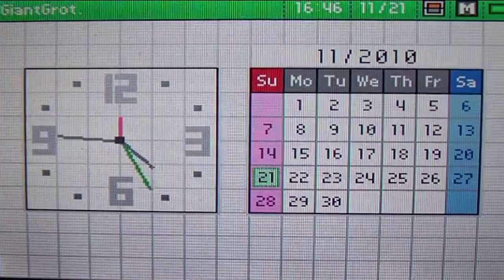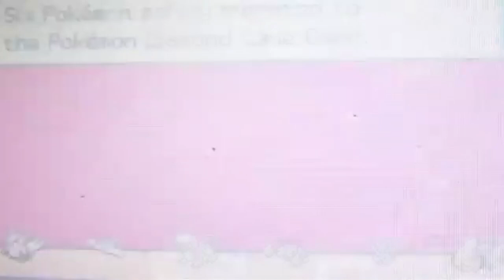GiantGrotle Moment #59 - Migrating Pokémon!